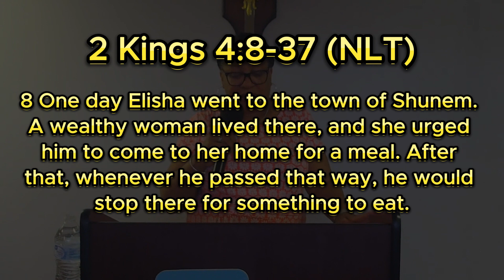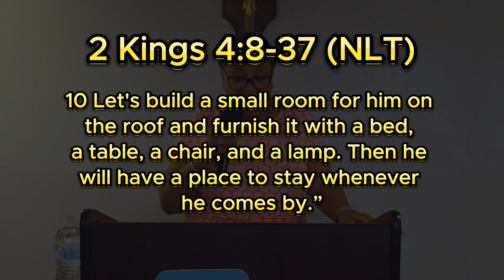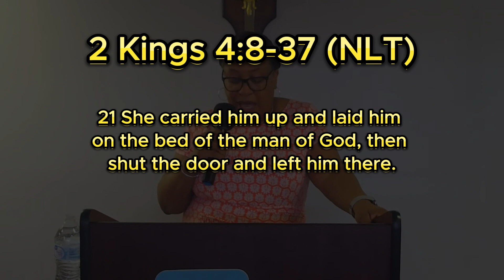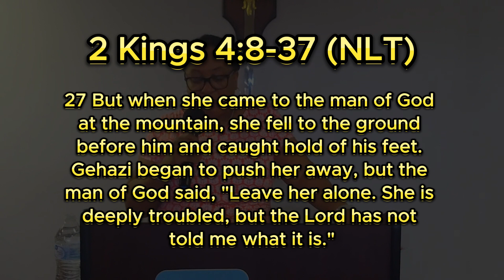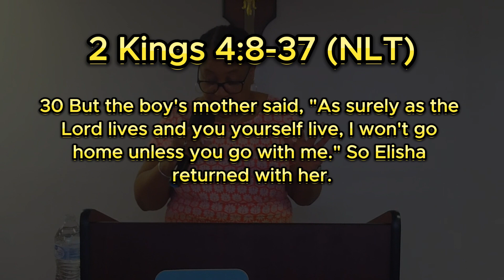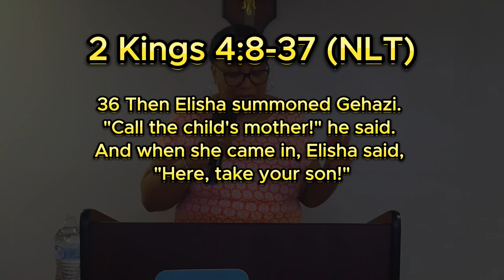It Is Well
Pastor Marion Sabedra

When we give our cares and concerns to God, we have to Trust Him to do what's best for us. God is unchangeable, all knowing and faithful to His promises and He will never fail us. Believe and Trust Him through it all.

Be Blessed!